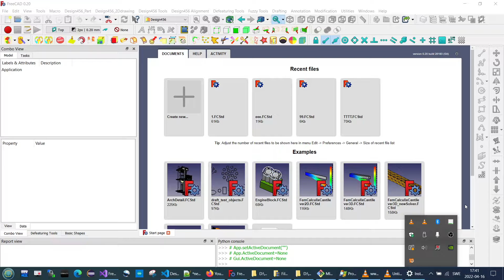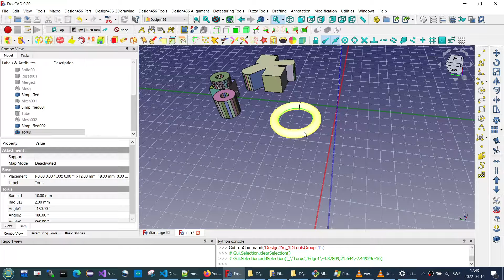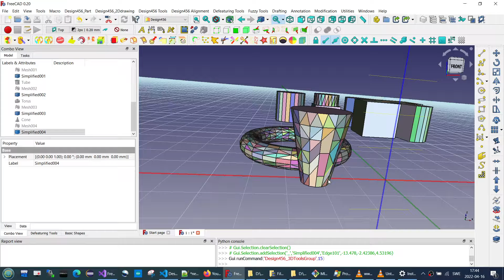Starting new tool - Design456_SegmentAFace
The aim of this tool is to modify any complex shape and change the cylinder or curved shapes to segmented rectangles.
Unfortunately, At this stage this doesn't work always.
Something for me strange here. Some faces (triangles) are attached together but when I try to make one face of them (rectangle) it fails. I believe there is an issue with "connect" tools. Maybe with the tolerance or don't know. I have to figure out why.
My idea in the beginning was to change only one face. Maybe I should do that at the end. But at the moment, all faces with curved shapes will be affected.
Note:
Still in the devbranch